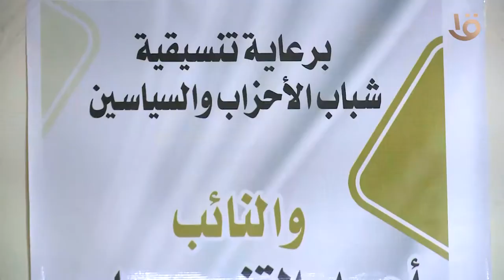ندوه النائب احمد قناوي بأهالي سمنود بمحافظة الغربية